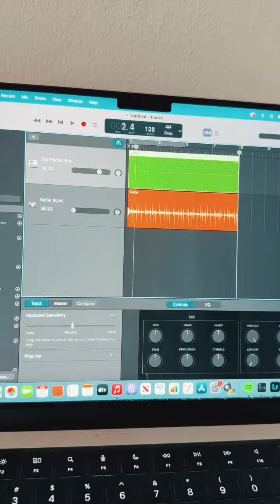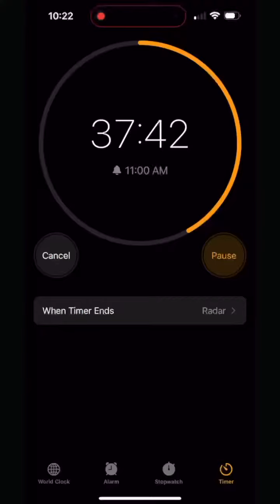🎸 Recording a Song in 1 Hour & 30 Mins